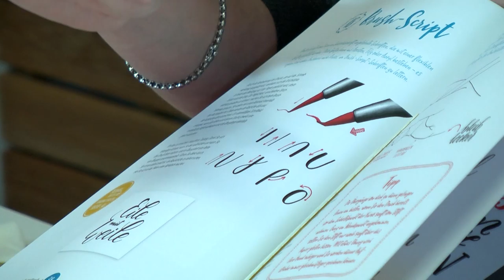Scrittura Creativa "Dream" progetto per Opitec